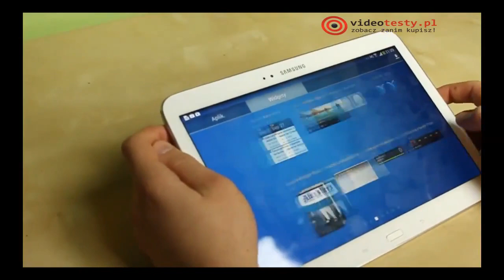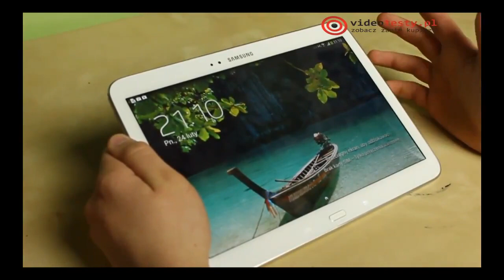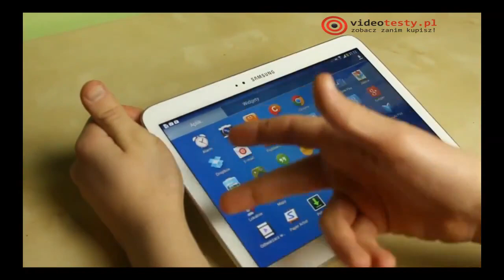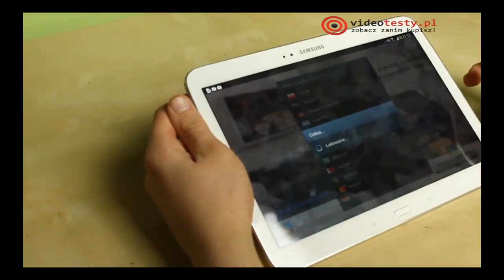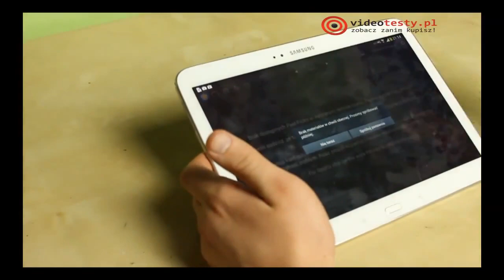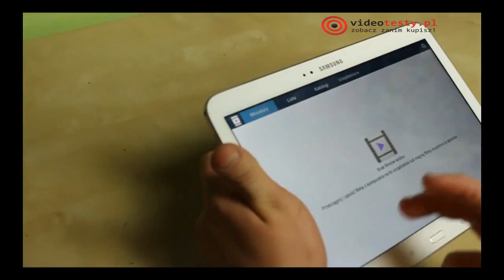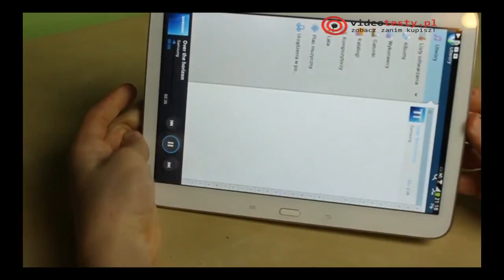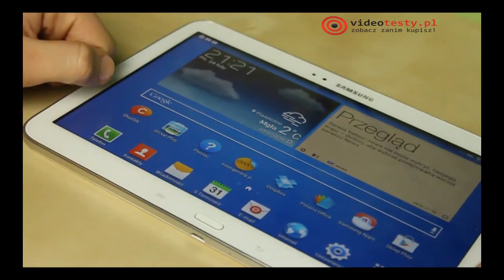Samsung Galaxy Tab 3 10.1 -- Recenzja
Redakcja Portalu
VideoTesty.pl